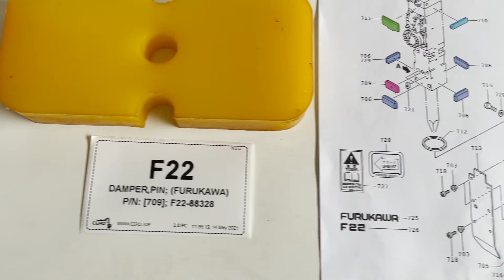FURUKAWA F22 DAMPER KIT F22-88328 DAMPER PIN KENT KF22